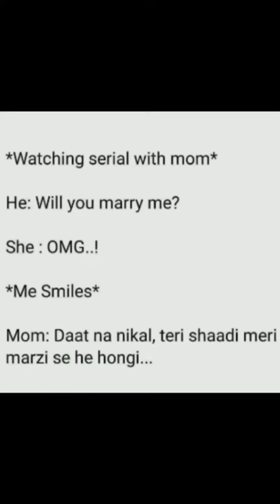Hilarious memes 😂😂😂 | relatable memes😂😂😂 #004